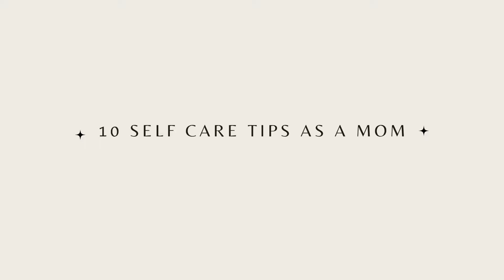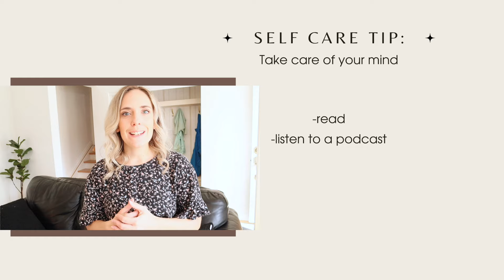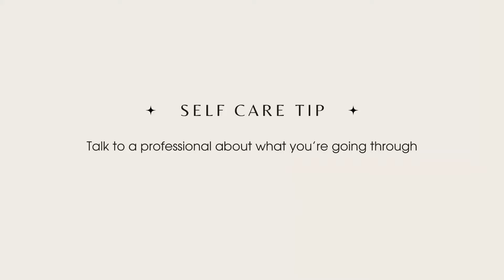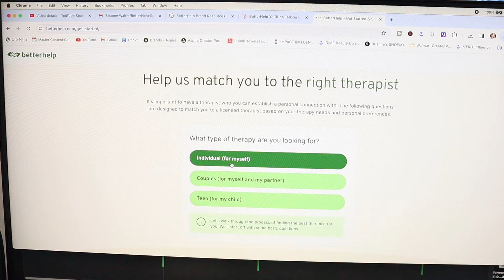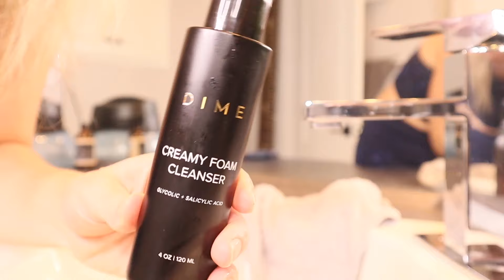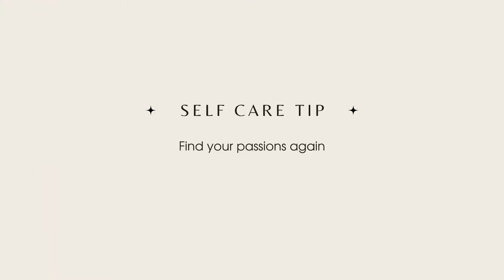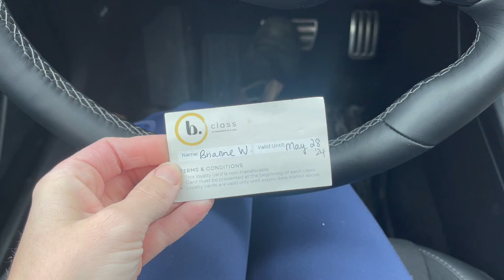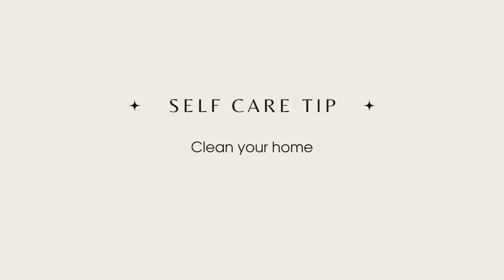HOW TO Take Care of yourself as a Stay at Home Mom | Self Care Tips + Routine 2024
Welcome back to a NEW video that is hopefully going to give you some tips and my self care routine as a stay at home mom and homemaker! There's no need for you to struggle and be overwhelmed anymore! Use these self care tips to totally transform & change your life!

You are allowed to outgrow versions of who you used to be.
You are allowed to change your mind.
You are allowed to shift more into alignment.
You're allowed to be the version of yourself that you dream of being, even if that makes some people uncomfortable.

Don't let anyone put you in a "box" of who you're supposed to be, what you're supposed to do, or how you're supposed to show up and feel.

YOU are allowed to grow. I challenge you to start prioritizing your mental and physical health TODAY!

M Y  F A V  P R O D U C T S:
AMAZON (U.S)
AMAZON (CANADA)

Code: BRIANNE

CODE (valid until May 1st): TOTALSOLUTION20

A C T I V E  D I S C O U N T  C O D E S:
Knix.ca or Knix.com (non toxic period underwear, loungewear and bras)
USE code: briannewalter_

A BIT ABOUT MY CHANNEL:
I'm a happily married working mom of 2 little girls! I work outside of the home as a professional cleaner 3x a week and am a stay at home mom the other days. This is when I find joy in creating content on all things home inspiration and motivation! I am canadian, and live just outside of Toronto, Ontario!

I love helping over achieving moms + homemakers find harmony within their homes with their everyday cleaning tasks! I share lots of Lifestyle Content on all things home inspiration and motivation: non toxic cleaning, homemaking (recipes), organization, decluttering, home DIY & more!

I started my Messy to Minimal Decluttering Series in January 2023, and haven't looked back when it comes to simplifying our home! 2024 urge to purge was launched, and I continue to do my best to create fun, educational and inspiration videos in hopes to inspire you to get up and tackle your mess and clean along with me!

Happy Cleaning & Homemaking! xoBW

HOW TO Take Care of yourself as a Stay at Home Mom | Self Care Tips + Routine 2024 | Working Mom, Work from home mom | morning routine 2024